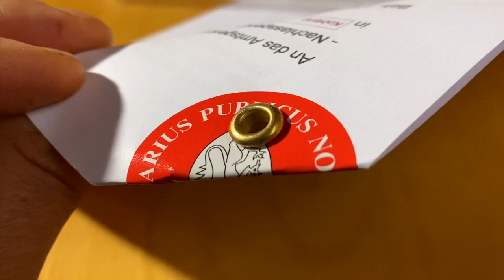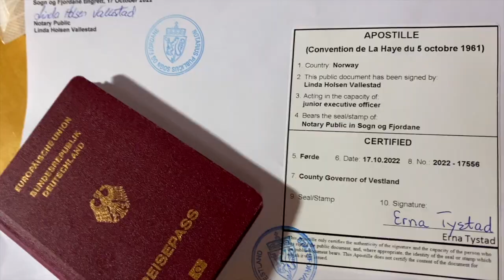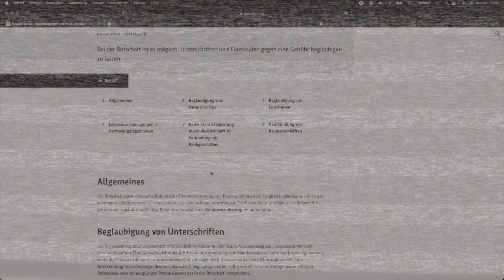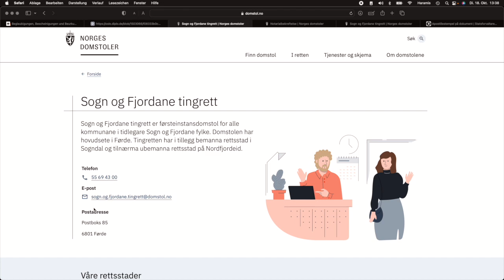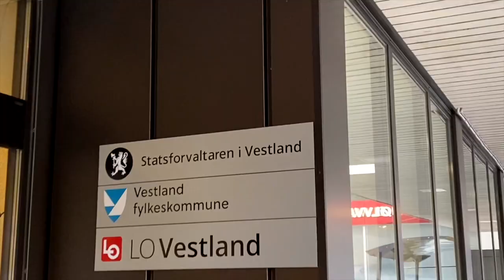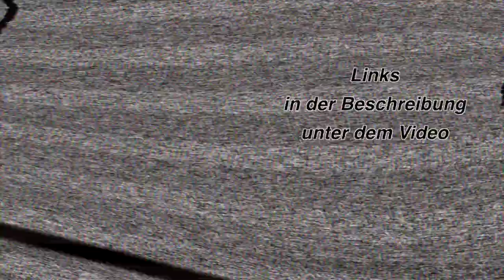Spare Zeit und Geld!: Notarielle / Öffentliche Beglaubigung in Norwegen für Deutschland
Dieses Video wird vielleicht auch Dir Zeit und Geld sparen, bei der lästigen Beschaffungen einer öffentlichen Beglaubigung.